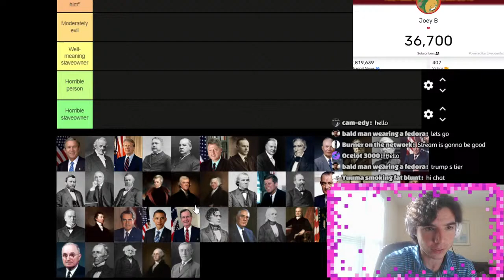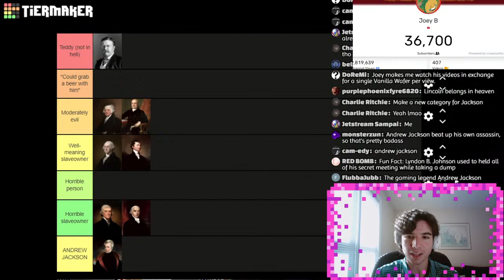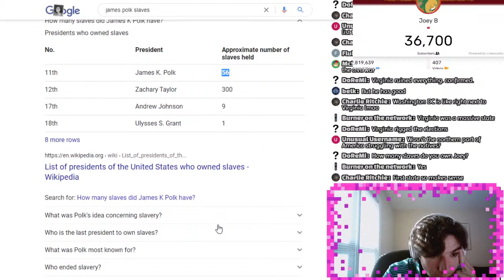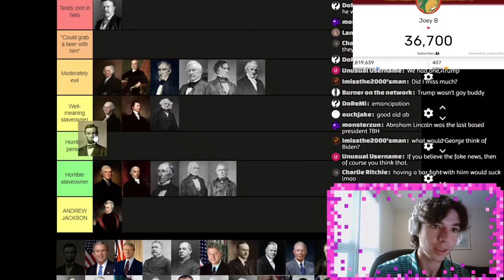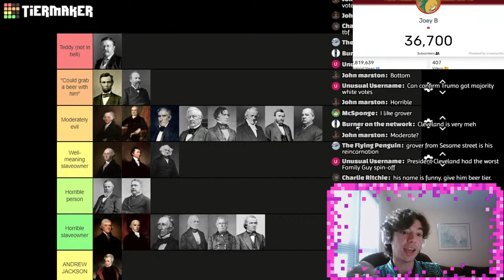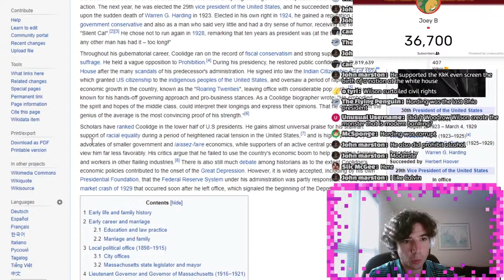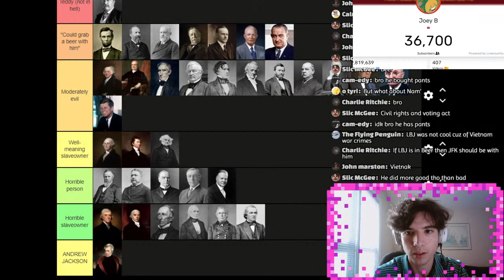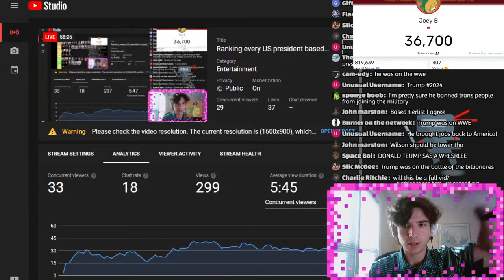Ranking every US president based on which circle of hell they belong in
Yeah i'm life ranking our beloved presidents